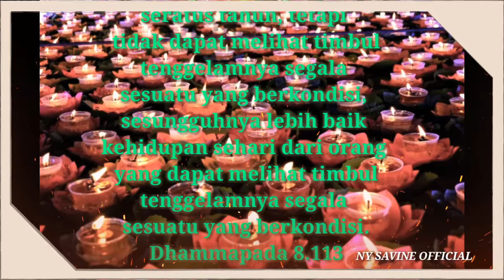( Dhammapada 8:110-113) Kata-kata Bijaksana / Gold And Wise Words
Welcome to NY Savine Official YouTube channel, hoping you all enjoy with this video and get useful from. Thank you so much for your supporting and spending time ❤️❤️😌

Have a good luck and God bless you 🙏🙏